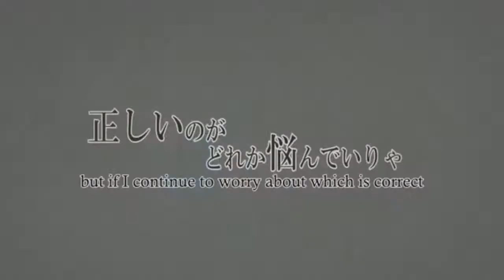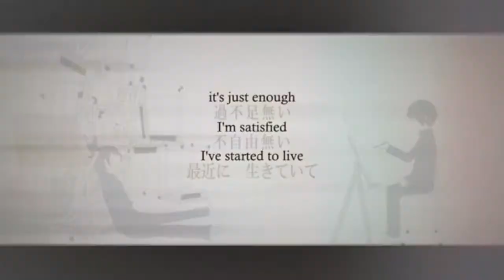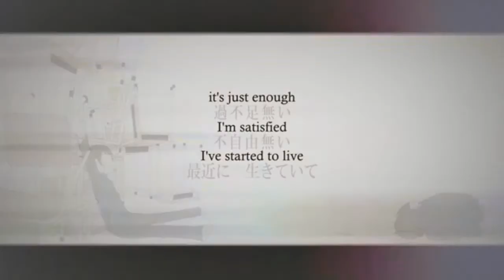The Lost One's Weeping with the GoldenEye soundfont [VOCAL ON]